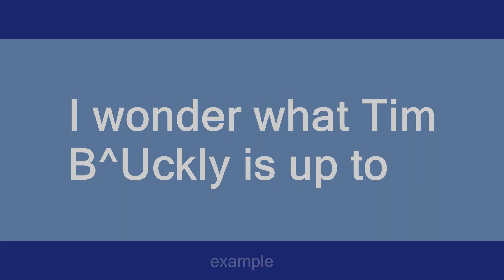B^U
Slang flashcards: